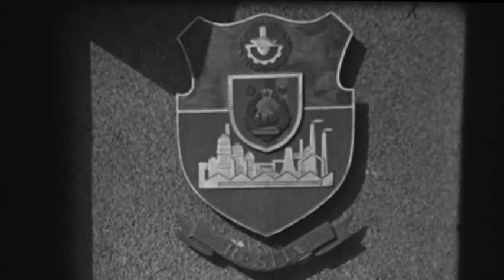Soare de august - 23 august 1978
Un material realizat de Ştefan Copia şi Oswald Ruzicska, cineaşti amatori la cineclubul "Optic '76".

Fundalul sonor a fost adăugat în 2017, cel original fiind pierdut.
Naraţiune realizată de Sorin Fruntelată.

Material pus la dispoziţie de Doru Marcu şi transferat la Muzeul Cineastului Amator.